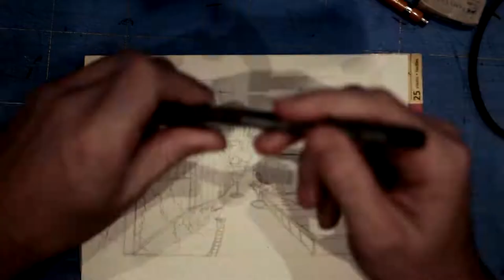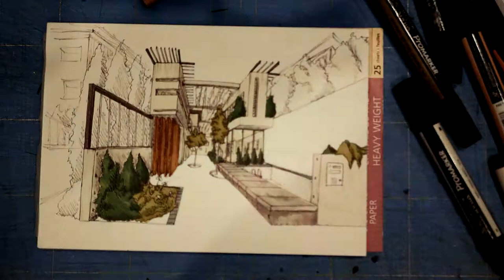INSTA ART SPEEDPAINT Episode 37 - Villa Alberi 1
The first of the Villa Alberi Series! Hope you enjoy :)